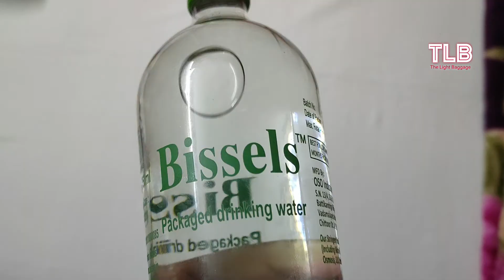Tirumala Trip Part 1 | Road trip from Bangalore | Kolar | AP Tourism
Our visit to the temple town of Tirumala, Tirupati. In Part 1 we cover our journey from Bangalore to Tirumala.

Gadgets used:

Insta360 one x2
Canon EOS M200 Mirrorless camera